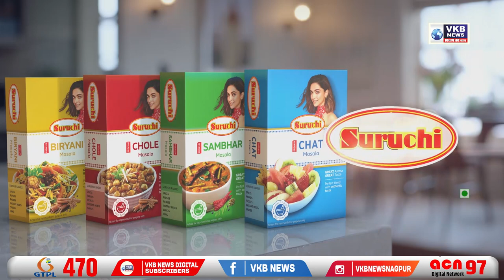संतोष परब हमला मामले में मुश्किल में नीतेश राणे